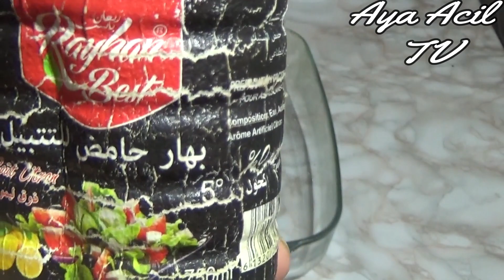سحر تنظيف بمكونين موجودين في كل دار للتلميع و تنظيف البيراكس من قناة_Aya Acil TV